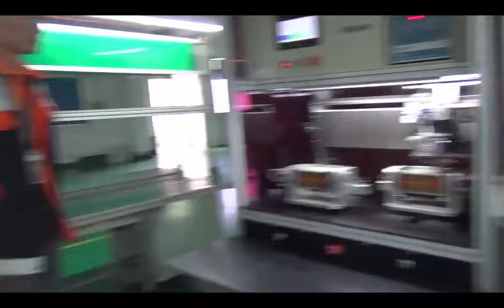Hoverboard/Self Balancing Scooter/Segway without handles Factory (9) - Part 2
This is the second part of the DBK battery making factory focusing on the manufacture of Hoverboards. They make batteries for personal passcode device, tablets and assemble their own battery pack for their Hoverboards. This part shows the assembly of the Freeman Hoverboard.

Shenzhen Freeman Intelligent Power Co., Ltd

Our China Sourcing online courses a more sophisticated audience fitting the following profile:

Professional business people who know their product and sales channels back home but wish to learn about China sourcing from presenters who are based in China and have a proven track record of success.
Desire a China-direct (ideally factory-direct) relationship with sellers and not afraid to travel overseas in the interest of building better business.
Plan to place medium to large sized orders.
Have customers who are serious about price, quality, lead time and/or the protection of Intellectual Property.
Business owners and HR managers who wish to use outsource training and validation that staff have achieved a certain level of China business understanding.
Therefore, if you are importing, or thinking about importing products from China, and would like to learn the best practices and avoid common pitfalls... this online course is for you!